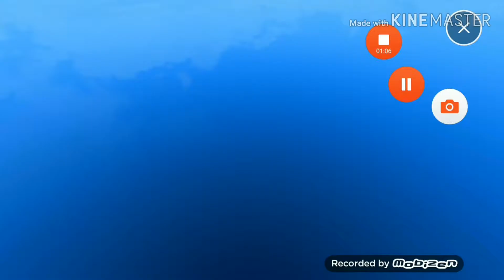Video de roblox informativo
Hola:v